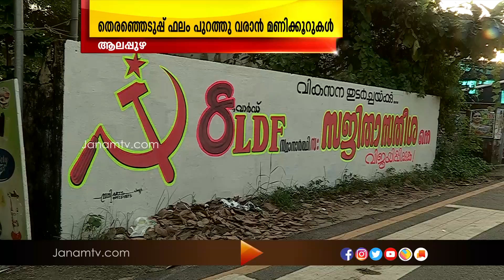തെരഞ്ഞെടുപ്പ് ഫലം പുറത്തുവരാന്‍ മണിക്കൂറുകൾ മാത്രം : പിരിമുറുക്കത്തിൽ സ്ഥാനാർത്ഥികളും മുന്നണികളും